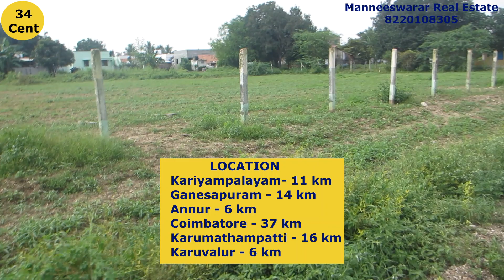#099 //(SOLD) 34 Cent land for sale Near - Annur - Coimbatore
Best Investment property,

//  Property Details //
* 34 Cent Land For Sale
* 190 X 80 Feet Thar Road face
* East Facing

          LOCATION
Kariyampalayam- 11 km
Ganesapuram - 14 km
Annur - 6 km
Coimbatore - 37 km
Karumathampatti - 16 km
Karuvalur - 6 km

Price for 1 cent  -  1.8 Lakhs (Negotiable)

This video has shown by property owners & agent's If any issues with this property or any legal compliance If u know the direct property owners Manneeswarar Real  Estate are not responsible This property has been shown in this channel promotion to sell the property only Before you buy property you will check the legal verification. If any Legal issues any objections about the Videos please Contact Us for Removing the Videos or Give your Suggestions Complaints via Email – Please check legally before Make an Agreement Sale deed.

For Property Update's Want to promote your Properties on our Channel.

 Regards
 Manneeswarar Real Estate